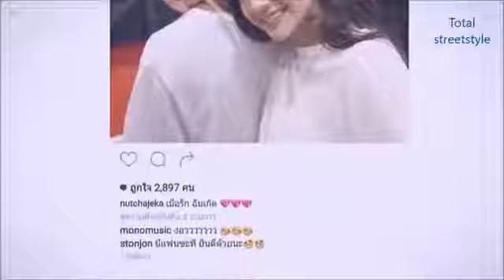New Korean Chinese mix Hindi song Dil Tanu kina karda pyar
New Korean Chinese mix Hindi song Dil Tanu kina karda pyar ma kaj dasa bol ka